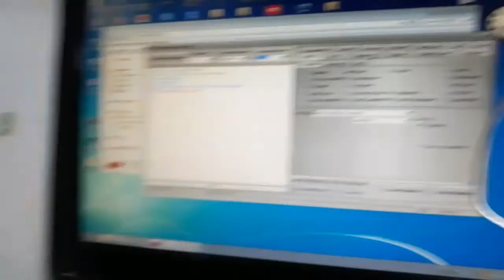BUKA KUNCI SAMSUNG GT-S6310 DAN CARA RESET GMAIL!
BUKA KUNCI SAMSUNG YOUNG GT-S6310 RESET GMAIL!
BUKA KUNCI SAMSUNG YOUNG GT-S6310 RESET
 GMAIL!